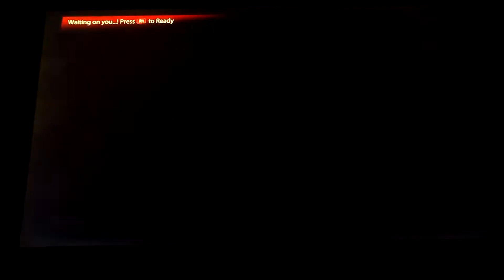Don't you know/ Soloing with my Diamond w7 Trial ended/ Mass Effect 3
I'm going to smash this soon!